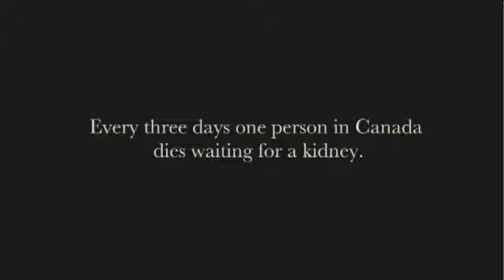The Market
A slum in Chennai, India. Home of the discarded, the starving – and now, also the home of a desperate tsunami refugee camp, on the outskirts of an indifferent city. Out here, survival means selling a kidney.

Most of the fishermen are in post-trauma conditions, having witnessed or been in the wake of the 2004 Indian Ocean tsunami. They simply refuse to go back to the sea for their livelihood, their wives have taken to selling their kidneys to feed the children. The tsunami has accelerated what is becoming an accepted form of collateral – the kidney.

Hema, a young mother of two, wants to sell her kidney so she can pay off the crippling debts of her family.  A broker tells Hema she’ll get $2500 for her kidney. If she sells she will be the fifth member of her family to sell a kidney for an amount that represents several years’ wages.  But there’s no certainty that she will actually receive the money and the loss of her kidney will seriously undermine her ability to continue working.

Across the world in Nanaimo, Canada. Forty year old single mom Sandra’s kidneys are failing and she has been on a waiting list for 5 years now, for a new kidney.  Her condition has left her chained to a dialysis machine, four times a day, every day, if she is to live. Meanwhile, she is also struggling financially and her condition has turned her into a social outcast. Her mother is a match but has health issues herself that prevent her from donating her kidney.  Every 3 days a Canadian dies waiting for a new kidney; in the US it’s one every day. Where do patients go to fill the gap?

Two different people. Two journeys. With one end. To find a kidney, someone has to lose one….

The global trade in human organs is one of the most profitable and dangerous enterprises; a black market that equals the drug and human trafficking trade. It’s simple economics; demand exceeds supply. While an international bioethics debate rages for legal organ transplant mandates and North America is considering legalizing organ sales, there’s a more insidious evil at hand. In some parts of the world, it’s rapidly becoming an accepted form of trade, to offer money for a human organ.

The Market follows individual stories that explore the larger issues surrounding the organ trade - and looks at these issues from both a Western point of view as well as from the point of view of people selling their organs.
Even the broker, it seems, has a story to tell. They are mostly past donors themselves, and now ‘help’ others sell their kidneys. Prabha says she became a broker to keep people from getting cheated. “We give the gift of life… and I only help them get the right price,” she says. But there’s more, as we realize Prabha and Hema, who wants to sell her kidney, are sisters…
As Hema in India and Sandra in Canada continue on their convergent journeys, the film unravels as we go deeper into their lives, their hopes and dreams and we are pulled in different directions, never sure what the solution may be.
The Market is a documentary that delves into many worlds – but primarily looks at the chilling reality of the trade we’ve created of human flesh. It’s not just about the horrific organ bazaar that some parts of the world have become. It’s about a world that’s slipping into a bizarre cannibalisation, where rich people live on others’ organs, where children are fed with the money their mothers get for selling their body parts. It’s about man exploiting man, where we’ve reduced ourselves to walking cadavers, potential organ carriers, the dignity of life all but snatched away in the name of economics.
A chorus of ‘donors’ show their scars….all tell stories about kidneys sold for money. If there is a hell on earth, you’ll probably find it here ….an open market for human organs. And dignity.
What are the ethics of organ buying and selling? Will slums turn into reservoirs of body parts for the rich? Is it right to legislate and commodify the human body? Will Sandra travel to India for a new kidney? Is selling a kidney Hema’s ticket to a better life? And, what would we ourselves do if we were forced into a similar dilemma?